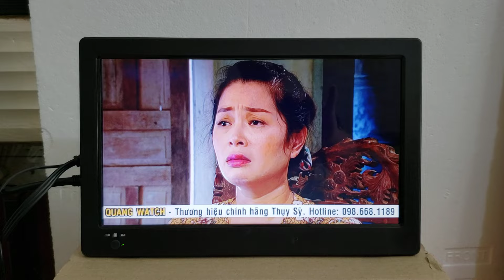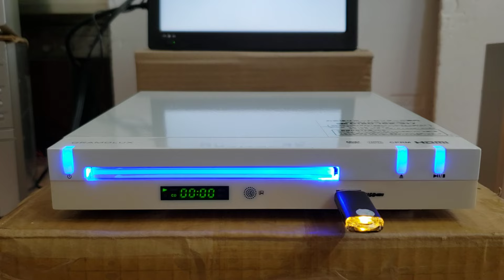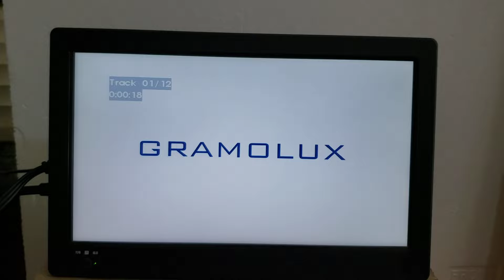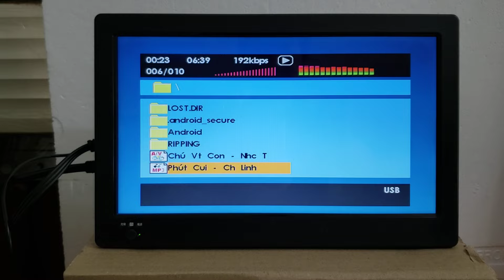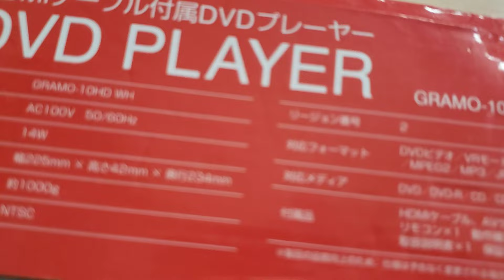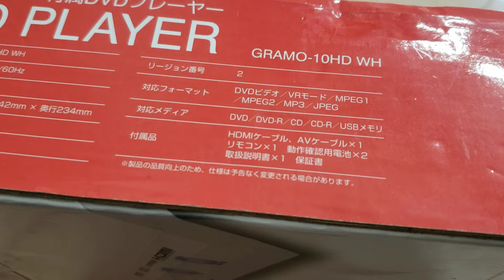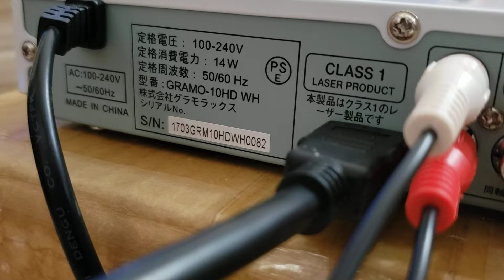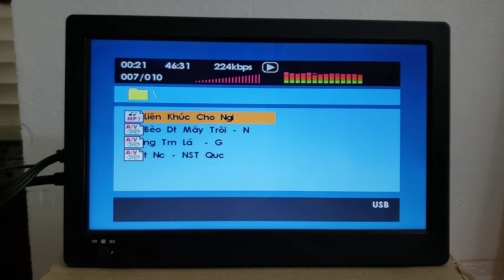( Đã bán ) Mẫu DVD Điện 220v - Thiết Kế Đẹp - Xuất HDMI - Có USB